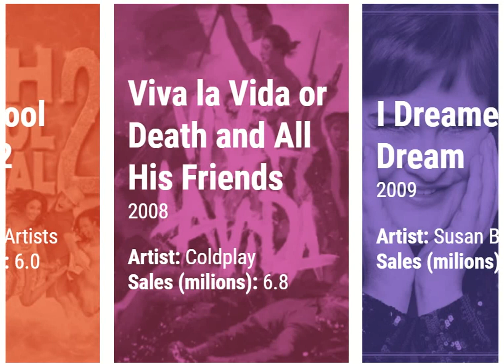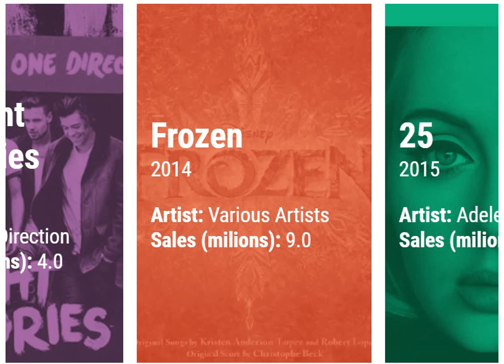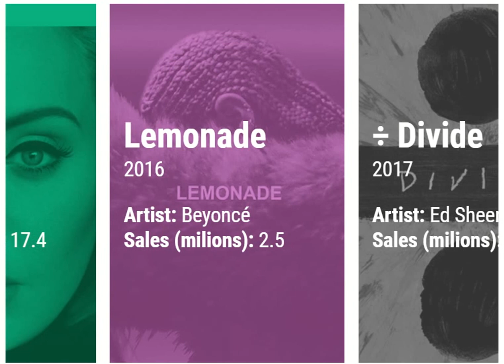🎵 List of best-selling albums of the 21st century 🎵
What are the best-selling music albums in the history of the 21st century? In this video the first albums for each year.

2001 - Hybrid Theory
2002 - The Eminem Show
2003 - Come Away with Me
2004 - Confessions
2005 - X&Y
2006 - High School Musical
2007 - High School Musical 2
2008 - Viva la Vida or Death and All His Friends
2009 - I Dreamed a Dream
2010 - Recovery
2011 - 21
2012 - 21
2013 - Midnight Memories
2014 - Frozen
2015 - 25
2016 - Lemonade
2017 - ÷ Divide
2018 - The Greatest Showman